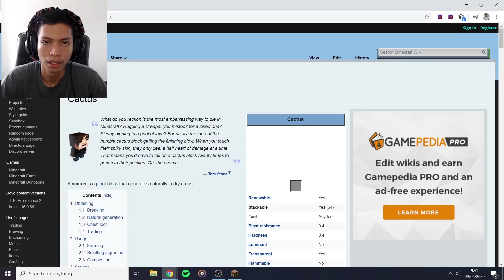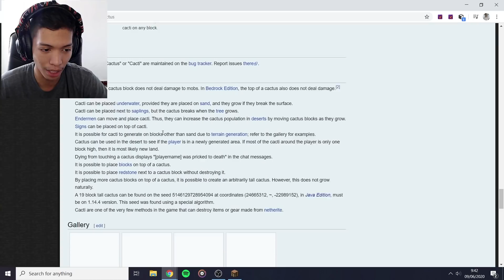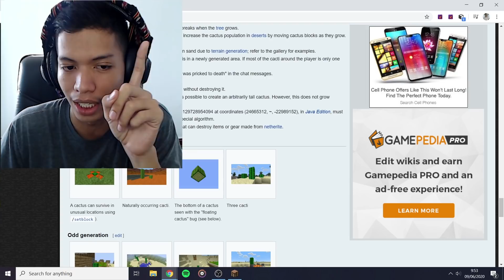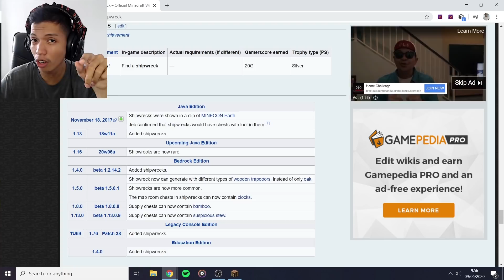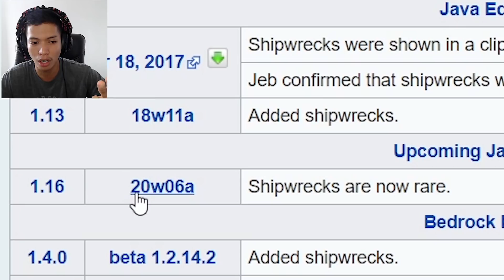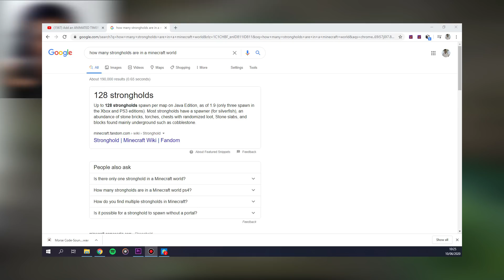HAL-HAL LANGKA YANG TERJADI DI MINECRAFT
⤵️⤵️ 💲 Donasi/Beri Dukungan 👊 ⤵️⤵️
⬆️⬆️⬆️Bisa lewat OVO, Gopay, LinkAja, DANA, dan Bank Transfer